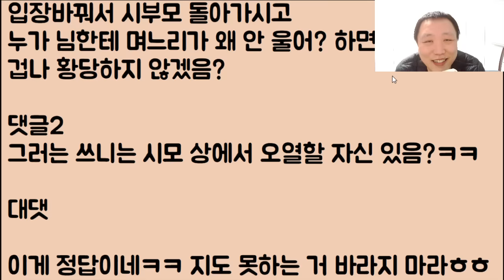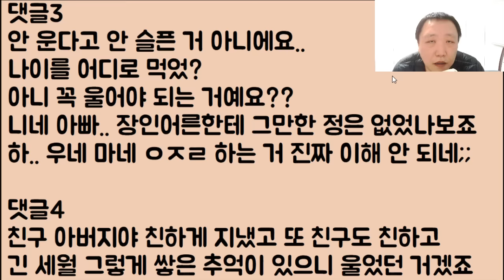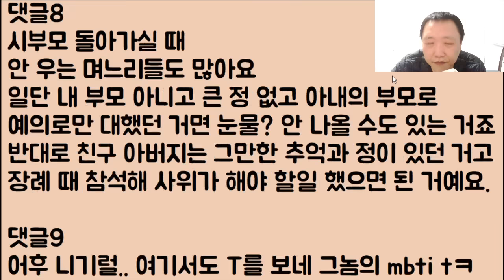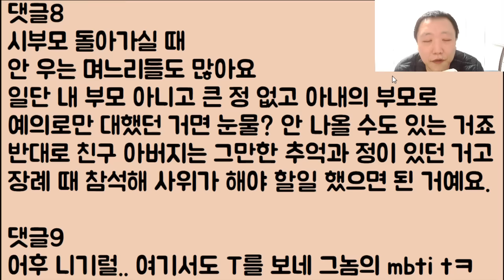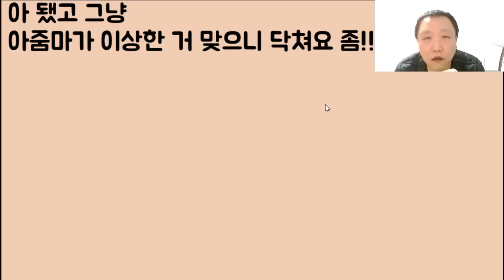[푸핫🤣🤣🤣] 처자식 버리고 연 끊긴 예비 시부에게 예쁨을 받기 위하여 25년 만에 제가 억지로 만났습니다. // ??: 뭐???? 아니 이게 도랏ㅋㅋ